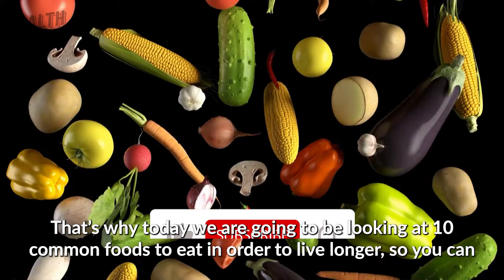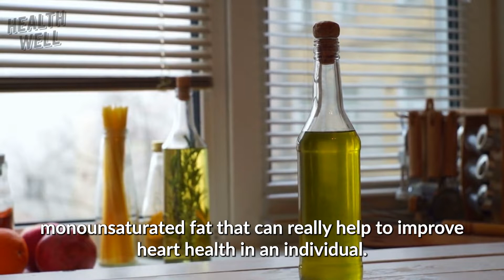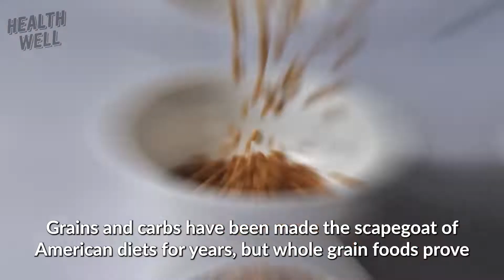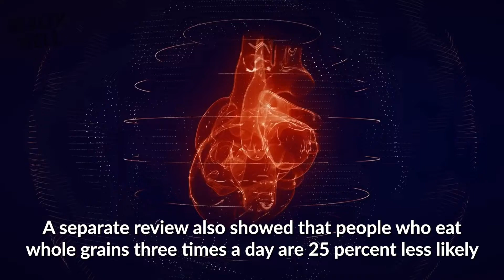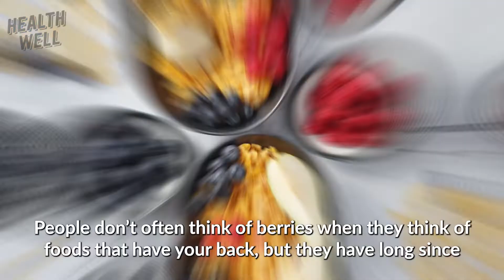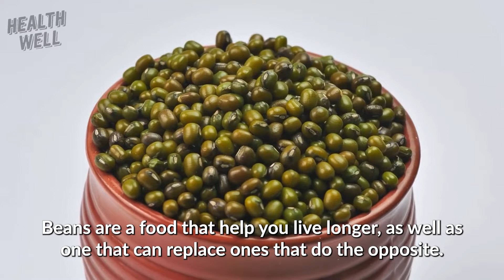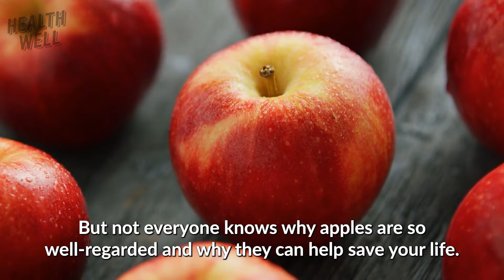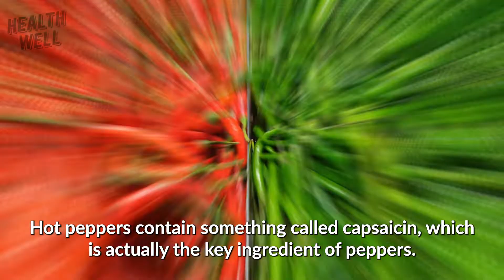10 COMMON Foods to Eat to LIVE LONGER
In this video, we're going to be discussing foods that help you live longer and healthier. We'll be discussing foods that have been proven to help reduce the risk of disease and increase lifespan.

So if you're looking to live a longer and healthier life, be sure to check out this video. We'll discuss 10 common foods that have been shown to help you live longer and healthier! From fruits and vegetables to whole grains and legumes, be sure to add these foods to your diet to see amazing results!